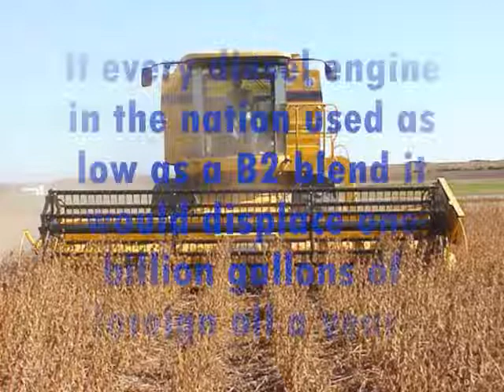Haley Trimble Soybeans (1).WMV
This video is for the video contest called Kentucky Soybean Farmers -- Going Beyond the Elevator. Remember to thank a farmer and be grateful about soybeans